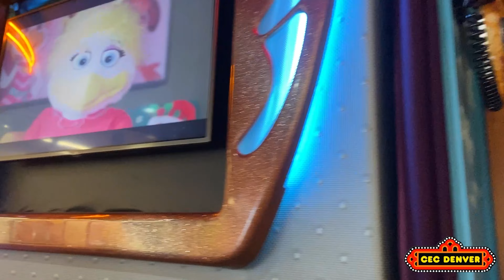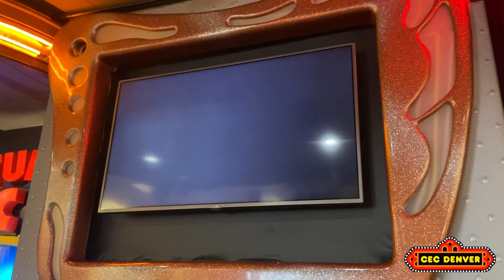Merry Christmastime | Chuck E. Cheese's 115 Littleton, CO Studio C Alpha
Bad store. 2.0ing next month lmfao